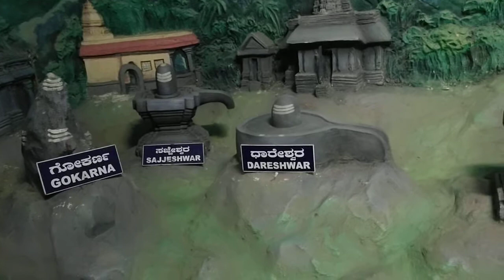BHUKAILASA CAVE AT MURUDESHWAR TEMPLE IN KARNATAKA, MURUDESHWARA TEMPLE IN KARNATAK, MURUDESHWARA